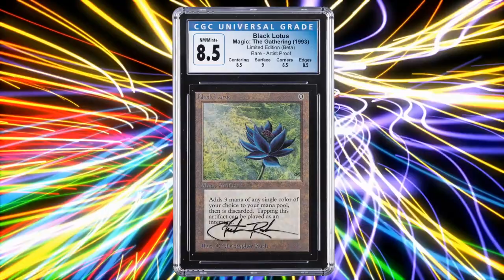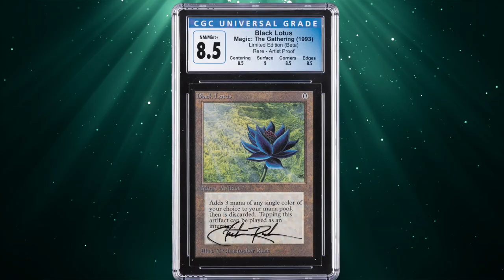‘Magic: The Gathering’ Original Art, Unfinished Black Lotus Painting In Play At Heritage Auctions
For many collectors, who you know can be every bit as important as what you know.
Consider the case of Jeff Ferreira.

The owner of Who’s On First, a collectible cards shop in Dublin, California, took his girlfriend and some of his staff to the Magic: The Gathering World Championship in San Francisco in 2004; his staffers already were immersed in the trading card games community, and he wanted his now-wife to see another part of his life.

While there, the group met Magic: The Gathering creator Richard Garfield and an artist named Christopher Rush.

Watch an exclusive interview with Ferreira on his collection.